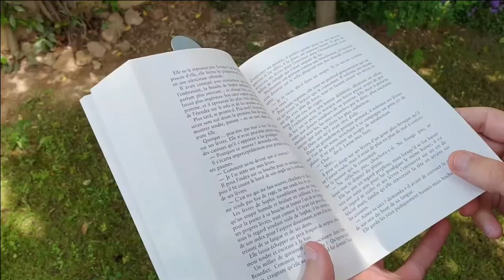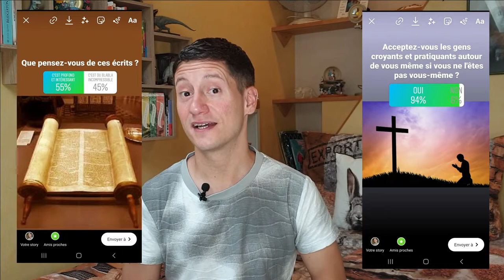La Bible : première lecture (Oh mon Dieu !)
Bonjour à tous, dans cette nouvelle vidéo, je vous propose de discuter de... La Bible !

Histoire de la Bible, avis et références : 00:00
Partie conclusion de la vidéo : 12:12

Eh oui, je ne suis pas croyant, ou plutôt je ne crois pas en un Dieu, et pourtant, LaBible rassemble les plus anciens écrits du monde.
Rien que ça ! Et son impact à travers le temps n'est pas à négliger.
Alors, pourquoi pas vouloir en savoir plus ? Que peut-on tirer de cet ouvrage même si nous ne sommes pas croyants ? D'un point de vue lecteur ?
D'un point de vue écrivain ? Quels sont les idées reçues concernant la Bible ?
Que retenir de cette intense lecture ?

Je vous révèle tout ! (ATTENTION: les commentaires irrespectueux seront automatiquement supprimés : restons dans la bienveillance svp !)

Résumé :

La Bible est un document littéraire unique ; elle rassemble les écrits d'une quarantaine d'auteurs qui différaient par l'âge, le niveau d'instruction et la position sociale. Ces textes ont été rédigés au cours d'une période de treize à quinze siècles. Malgré cette diversité, la Bible, dont les 66 livres peuvent être comparés aux 66 maillons d'une même chaîne, présente une unité et une harmonie remarquables.

Kathy Najimy, Whoopi Goldberg, Wendy Makkena Crédit : DISNEY MEDIA DISTRIBUTION